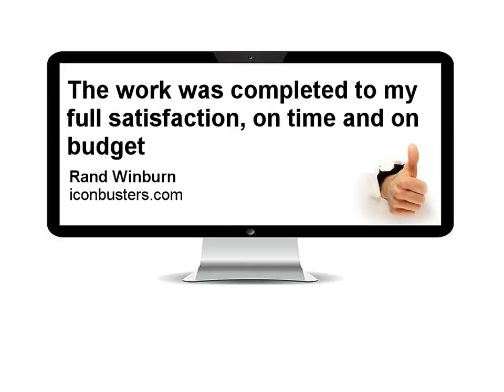The work was completed to my full satisfaction, on time and on budget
Searching for a competent English-speaking webmaster can be a daunting task, especially if searching the Internet without a personal recommendation from a friend. I discovered Computer Geek’s website, liked what I read, and contacted Rich. He promptly responded. A phone interview was set up and pertinent questions were asked regarding the assignment. The hourly fee was agreed upon. By my estimation it would take only a few hours to complete the task. Rich assigned Justin as my webmaster, and I couldn’t be more pleased with his expertise, professionalism and friendly demeanor. The work was completed to my full satisfaction, on time and on budget. I enthusiastically endorse Computer Geek and will be using their services again as the need arises.

Rand Winburn